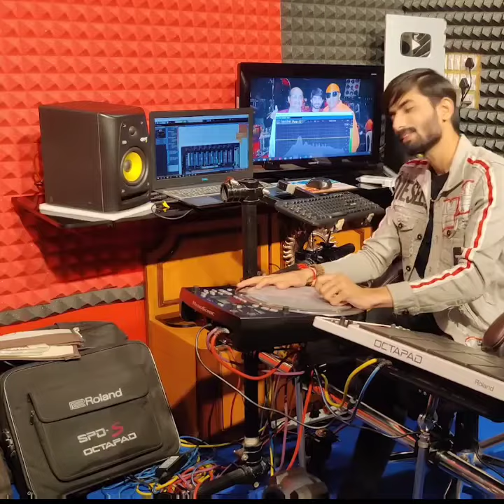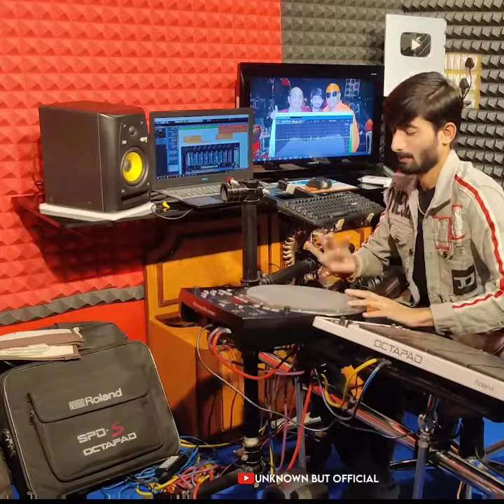90s song status Fullscreen WhatsApp Status 4k Fullscreen Hd WhatsApp status 4k HD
90s song status Fullscreen WhatsApp Status 4k Fullscreen Hd WhatsApp status 4k

🤗 Keep Supporting 🙏